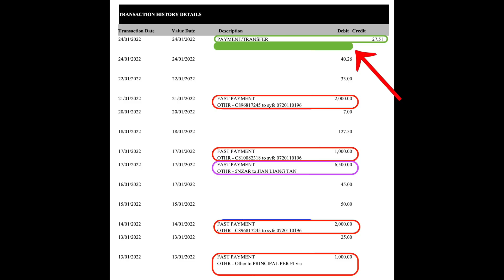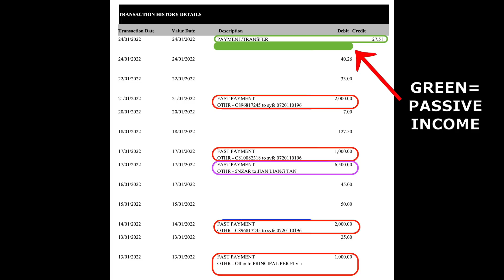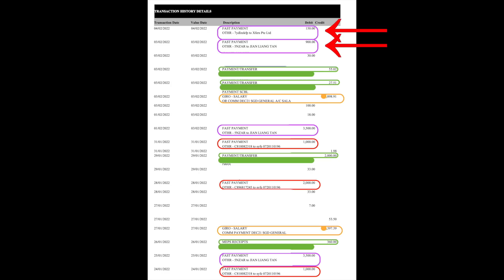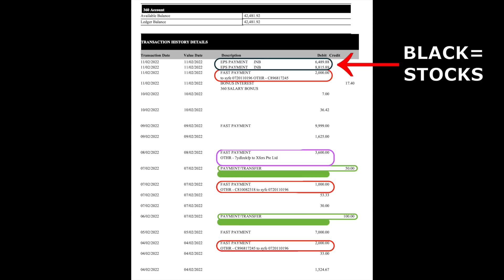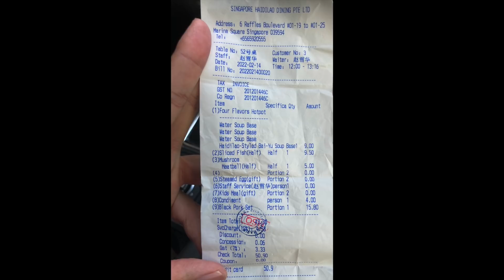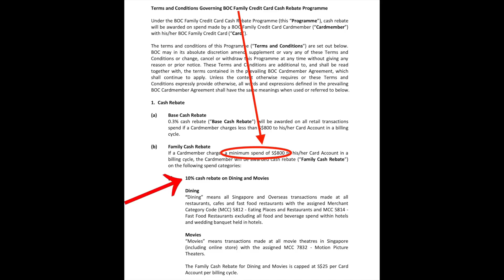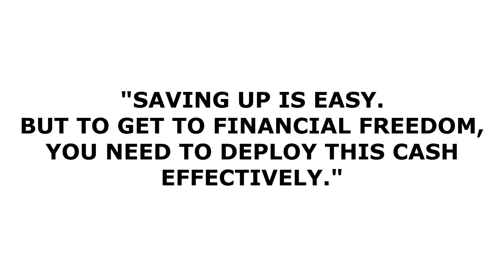HOW I SAVE AND INVEST 70% OF MY INCOME | STEPS TO FINANCIAL FREEDOM 💥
I'm also working towards my own financial freedom journey. That is why I look at my bank account transfers and credit card expenses periodically.

0:00 Introduction
Cash is like having soldiers. Are they useful or just idling in camp?

1:00 My own bank account statement
Why I've even increased my allocation to China tech equities
How I dollar cost average into GEMINI now for ETHEREUM.
My passive income sources in green.
I've EPS for 2 stock purchases.

4:48 How I save and invest 70% of income
My starting amounts were way lower. It takes awhile to build.
Maximising your resources are fully your decision

5:38 Steps to building towards financial freedom

7:07 My strategy in credit card spending
Which cards do we use.

8:20 My estimate on groceries/dining/bills per month.

9:24 Big rounding point on financial freedom

All sales will be donated away via JOSH TAN BURSARY for needy students

All proceeds will be donated away via JOSH TAN BURSARY for needy students or towards promoting financial literacy.

- FASTEST WAY TO GET RICH
- NOT ENOUGH INCOME TO HAVE CHILDREN?